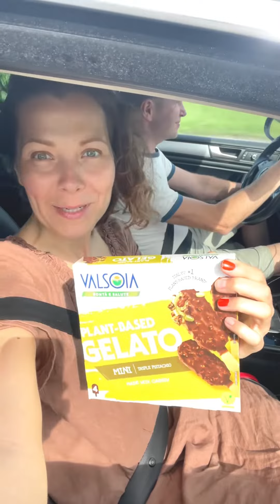Tantra laager päev 2 🍉 Ühendus Sisemise naisega 👸❤️